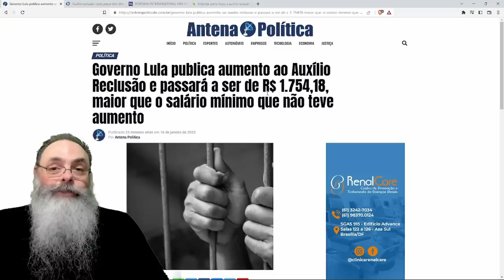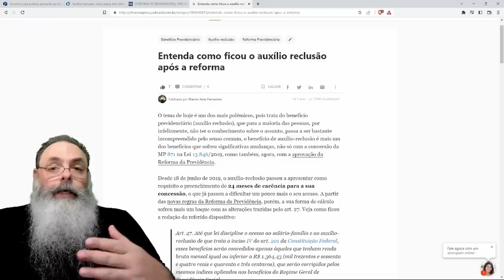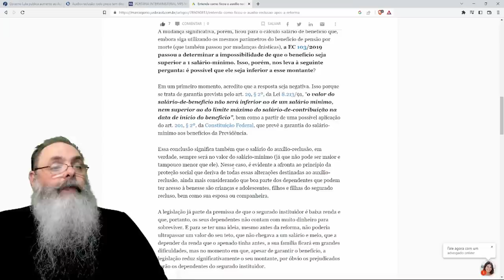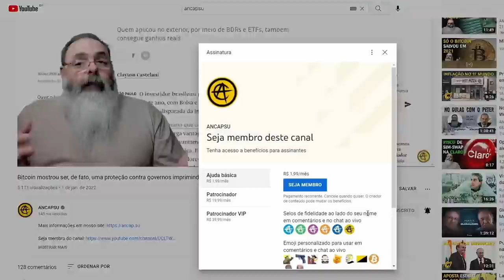AUXÍLIO-RECLUSÃO aumenta mais que SALÁRIO MÍNIMO em aceno de LULA para sua PRINCIPAL BASE ELEITORAL